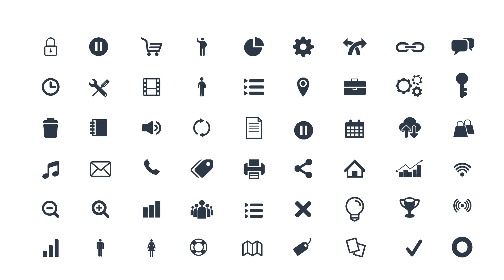Icon Pack Pro icons | PowerPoint Free Download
A Free set of PowerPoint icons needed for your daily presentations

PowerPoint icons focus on improvising your visual design in your presentations. These professional icons cover all styles from formal and creative to formal and business presentation icon sets. PowerPoint icons are completely very easy-to-edit and customize. Use them freely for your own presentation needs.